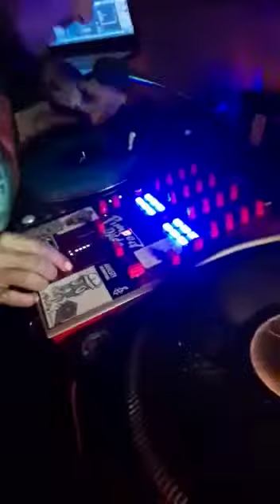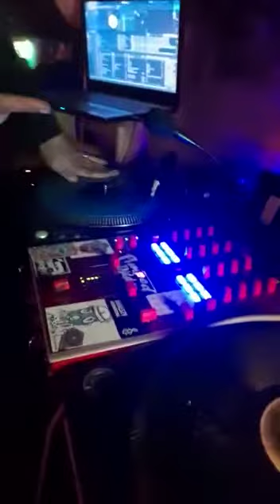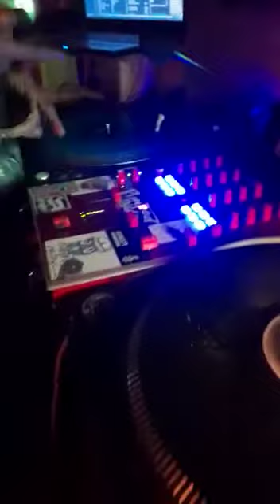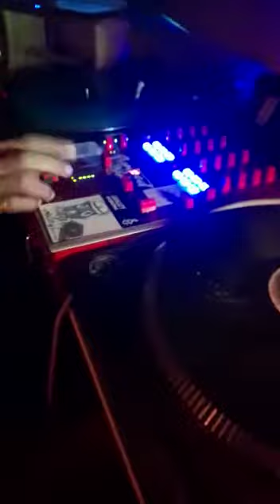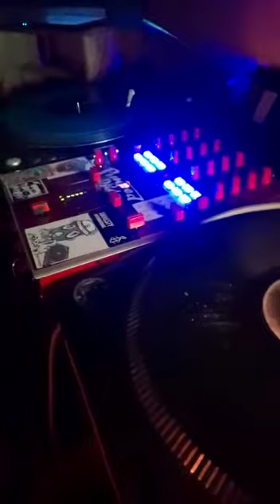S-Trix's MelodyScratchVocalice Demo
Filmes Hy NUH aka BlancahhhNicciHarley